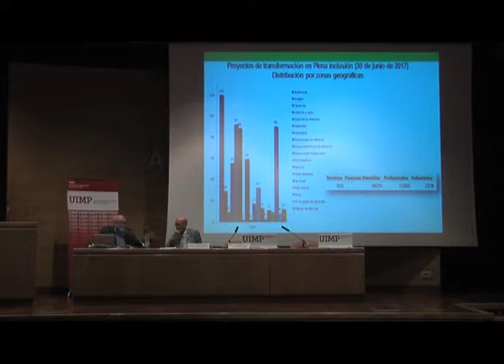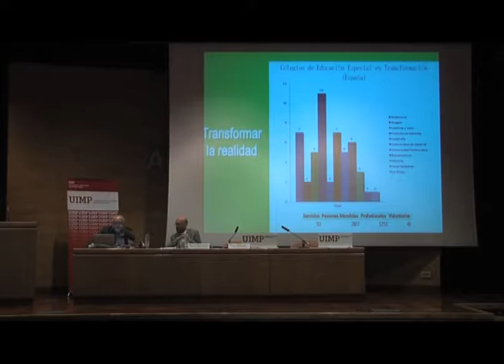La transformación de los centros educativos hacia la plena inclusión Parte 7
Javier Tamarit nos explica en este fragmento los diferentes servicios de la Educación, así como la idea de no transformar la Educación desde su interior, es decir, transformando a las personas que se dedican a ello.

El ponente Javier Tamarit (Responsable de transformación de Plena Inclusión España)  presenta una ponencia sobre la transformación de los centros educativos hacia la plena inclusión.